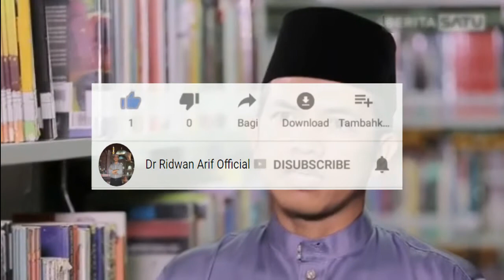Kajian Tafsir al-Jalalain (Seri ke-25)Surat al-Baqarah ayat 31-32|Dr. Ridwan Arif, M.I.S, Tk.Bandaro